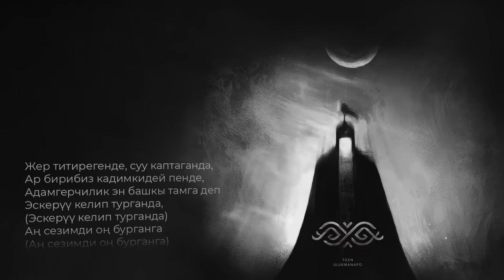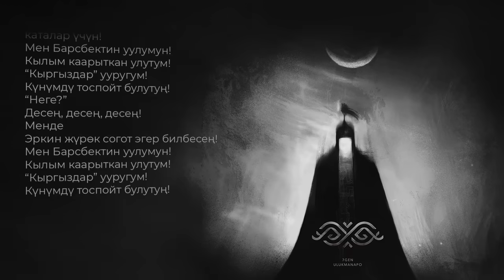7Gen & Ulukmanapo - Рух (Lyric Video)